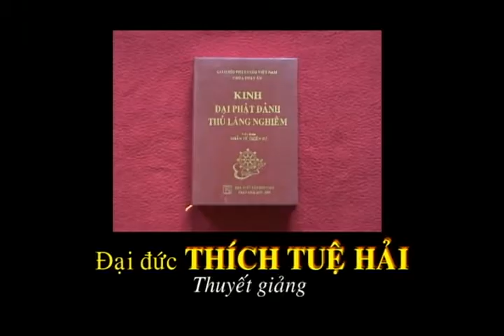Kinh Lăng Nghiêm 20 - TT. Thích Tuệ Hải - Chùa Long Hương